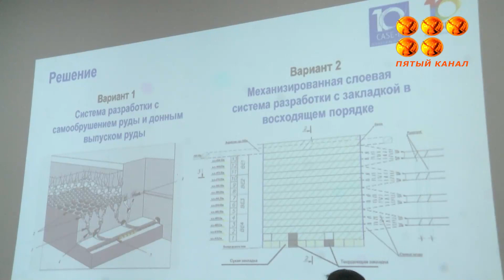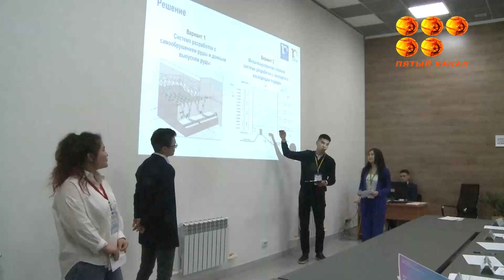Ход инженерной мысли.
В Караганде состоялся отборочный этап международного чемпионата «Case-in» (Кейс-ин). Участники решали актуальные проблемы предприятий горной отрасли. За право представить свой проект в Москве бились 8 команд